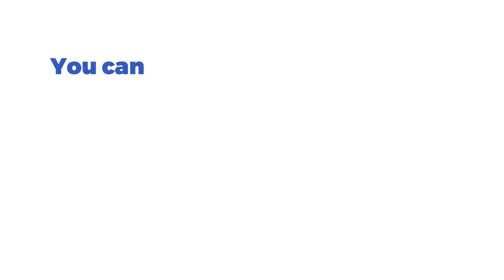Safari Sun Slot by Fantasma Games (Desktop View)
🦁 Embark on a virtual African safari with Safari Sun slot by Fantasma Games! Immerse yourself in the wild landscapes of the continent as you spin the 5-reel grid with 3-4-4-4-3 formation. The serene backdrop, resembling Mt Kilimanjaro, complements the laid-back soundtrack, making you feel like you're in a luxury safari lodge. With an RTP of 96%, Safari Sun offers a highly volatile adventure. Explore the paysymbols of majestic animals and royals, and trigger the sixth reel during free spins for bigger wins.

Ready to roam the savannah? 🌍

🎰 You can play this game for free and read a complete review of Safari Sun by Fantasma Games on SlotsMate

TIMESTAMPS:

00:00 - Start & Gameplay
01:43 - Max Bet & Autoplay
03:10 - Free Spins
04:20 - Epic Win!
04:42 - Paytable & Game Rules